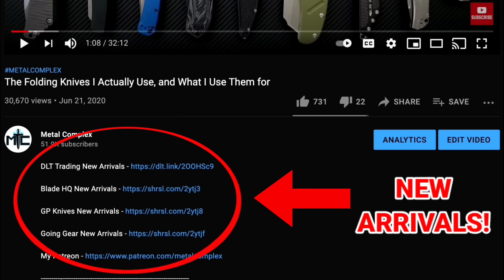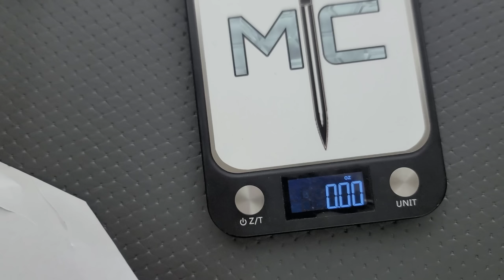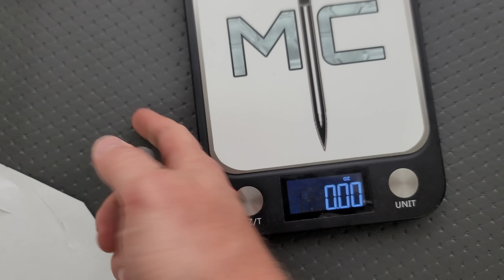Unboxing A Mini Tank Of A Folding Knife!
Unboxing the UEDC Dutchman.